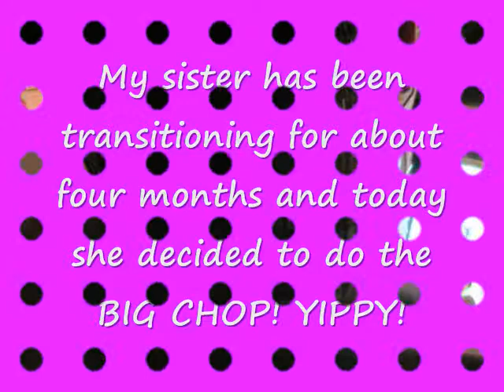Monique's big chop video 2010 2_0001.wmv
Big chop from relaxed to natural